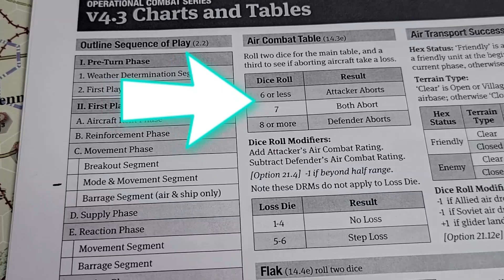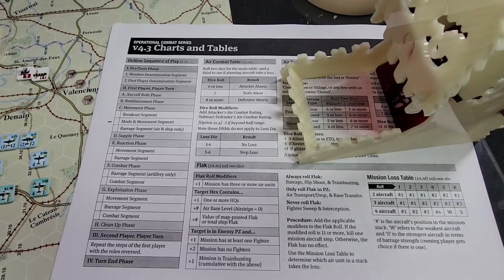OCS Blitzkrieg Legend: Allied Fighter Sweep ! (With notes, 2023)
The allies dogfight in the skies to clear the way for bombers